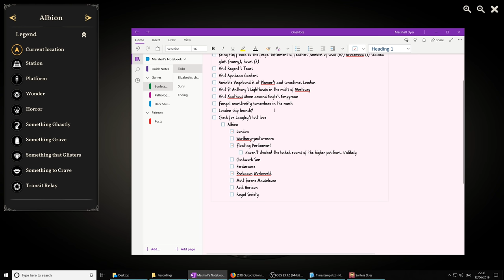Sunless Skies (Ep. 125 – St. Anthony’s Lighthouse)